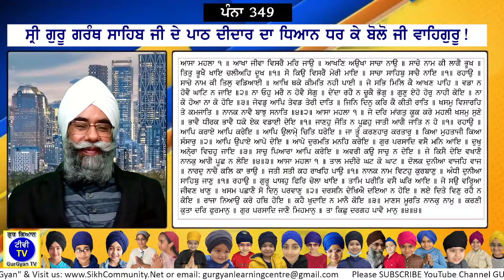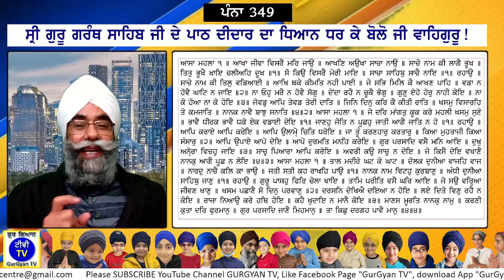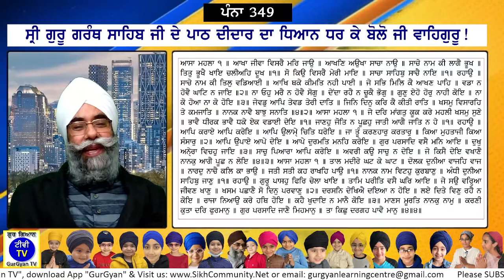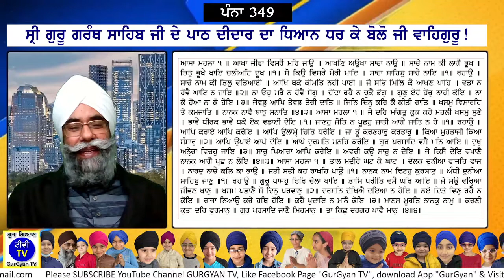0349 SGGS Sehaj Path with meanings by Ram Singh Chehlan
ਰੋਜ਼ਾਨਾ ਇੱਕ ਅੰਗ ਦਾ ਅਰਥਾਂ ਸਮੇਤ ਸਹਿਜ ਪਾਠ ਕਰਕੇ ਲਾਹਾ ਪ੍ਰਾਪਤ ਕਰੋ ਜੀ। ਹਰੇਕ ਸਿੱਖ ਪਰਿਵਾਰ ਦਾ ਹਰ ਇੱਕ ਮੈਂਬਰ ਪਾਠ ਜ਼ਰੂਰ ਕਰੇ ਜੀ। ਰੋਜ਼ਾਨਾ ਅੱਧੇ ਘੰਟੇ ਦਾ ਇੱਕ ਐਪੀਸੋਡ ਪਬਲਿਸ਼ ਹੋਇਆ ਕਰੇਗਾ। ਸ਼ੇਅਰ ਜ਼ਰੂਰ ਕਰ ਦੇਣਾ ਜੀ Please benefit by doing Sehaj Paath with Meanings of one episode daily. Every member of every Sikh family must recite. An episode of half an hour will be published daily. Please share🙏 ** Please must push the button subscribe and bell icon download our App 'GurGyan' Share this video on your FaceBook profile & forward this link to all through What'sApp Visit us Contact us